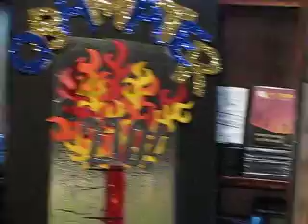More Obama Celebration (Part 2)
Obama supporters celebrating their election night victory at Busboys and Poets-Washington,